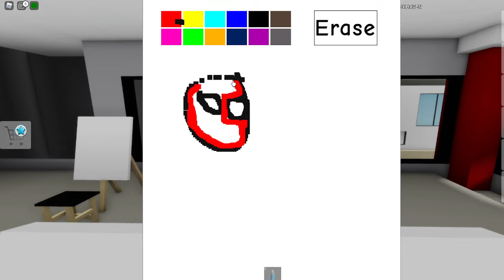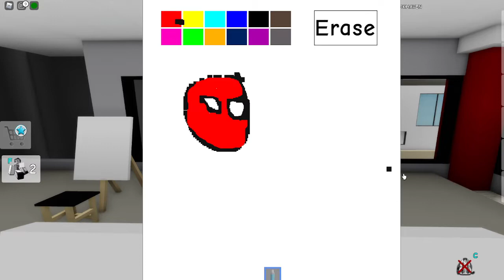Military Life RP